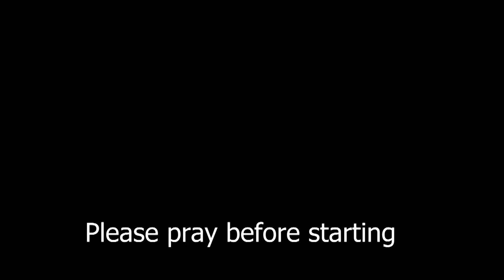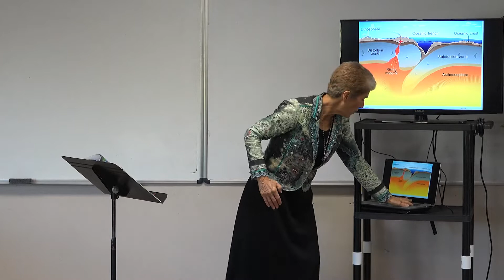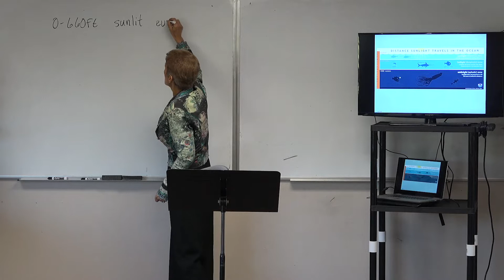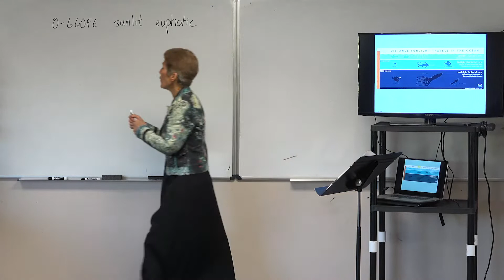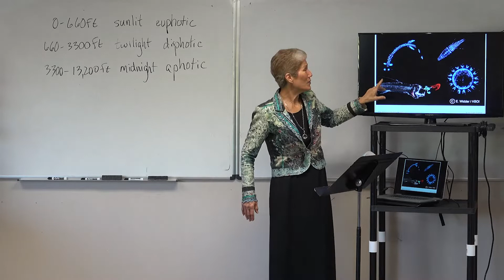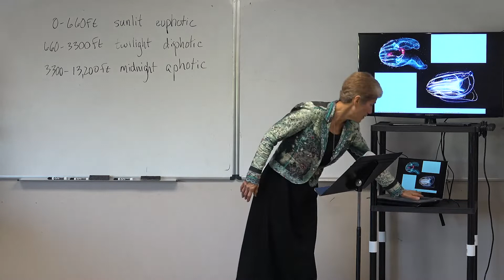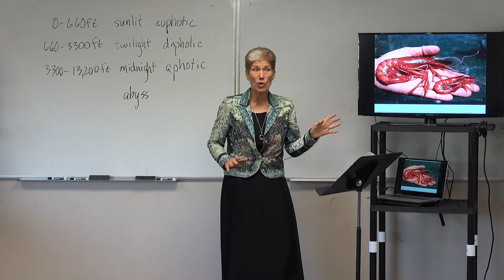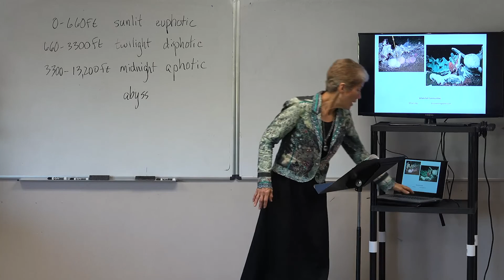Wild Florida Class 29 The Deep